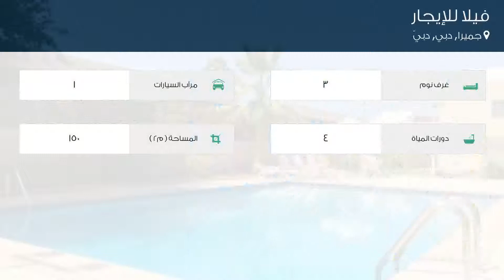فيلا للإيجار في جميرا, دبي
تفاصيل العرض:-

رقم: 4277465

ميزات:-

3 الغرف, 4 عدد دورات المياه, 1 سعة مرآب السيارات, مسبح, تكييف مركزي, حديقة